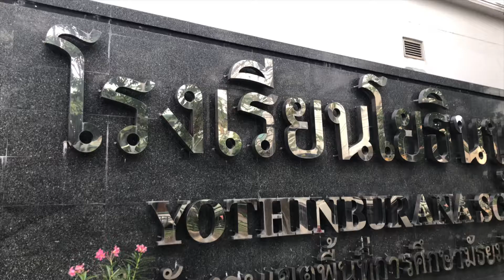vlog | กลับไปเยี่ยมโรงเรียนเก่า โยธินบูรณะep กินข้าวที่โรงอาหารใหม่ ใหม่มากกก 😋💖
เจลินกลับไปโรงเรียนเก่า โยธินบูรณะ EP ที่โยธินบูรณะแห่งใหม่กับพี่มิววว
ครั้งนี้ไปพูดเรื่องมหาลัย FUDAN UNIVERSITY ประชาสัมพันธ์ให้น้องๆโยธินรู้จักและจะได้ไปเรียนที่เดียวกันนน😂

เพื่อนๆคนไหนสนใจอยากเรียนต่อมหาลัยเดียวกัน ทักเจลินมาได้เลยน้าา